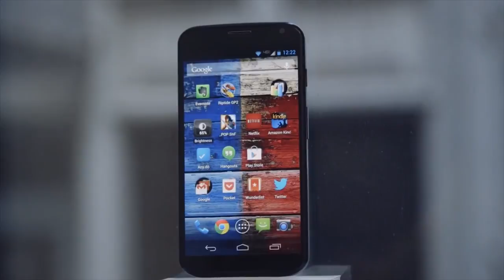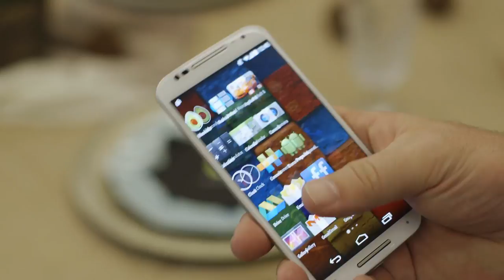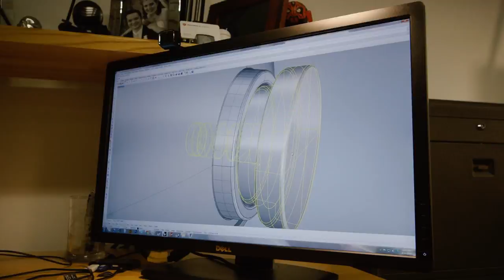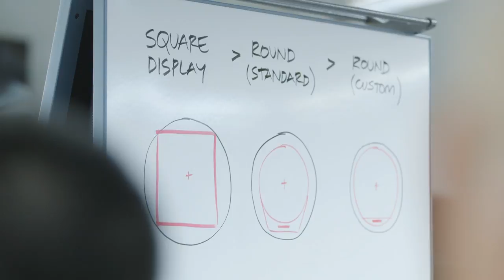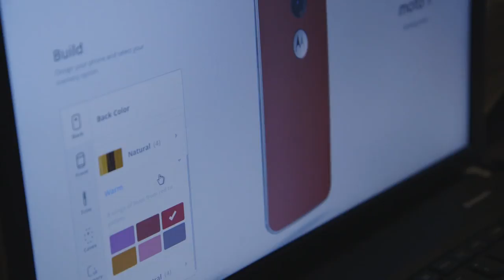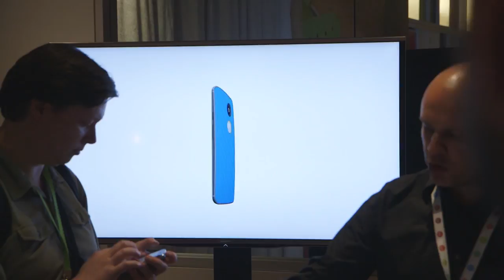The art and science behind the Moto X and Moto 360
Motorola goes all-out by introducing the Moto X, Moto G, and Moto 360 smartwatch, the most interesting products the company has made in a long time. We talk to some of the people who brought them to life.